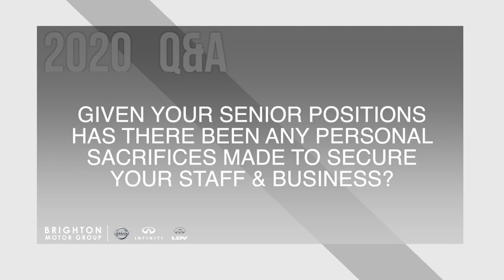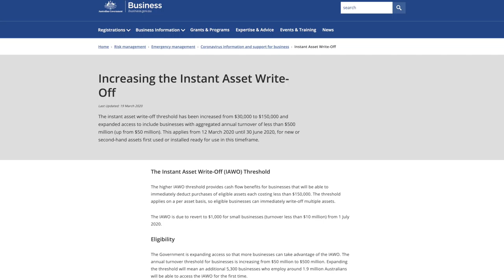Brighton Motor Group COVID-19 Q&A